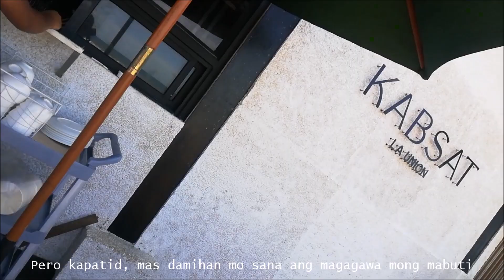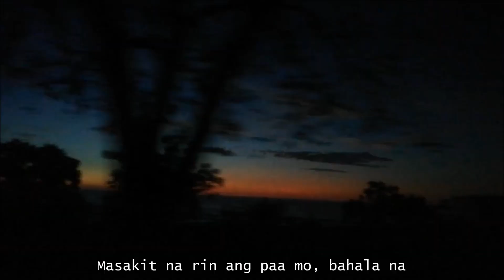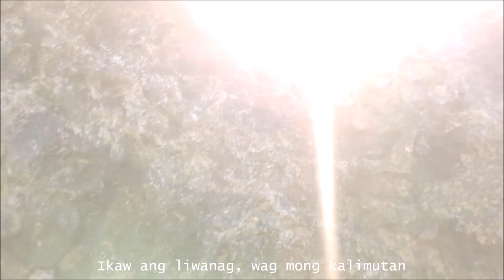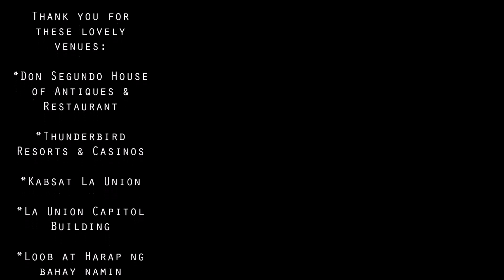KaGee - "Raniag" (Music Video)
My first track of 2021 is an Ilocano Rap-RnB song!
This is also my very first MV. The videographers are my siblings.

"Sika iti RANIAG, haan mu nga lipatan"

Written and Performed by: KaGee
Mixed and Mastered by: Chryxvs
Beat by: Sketchmyname